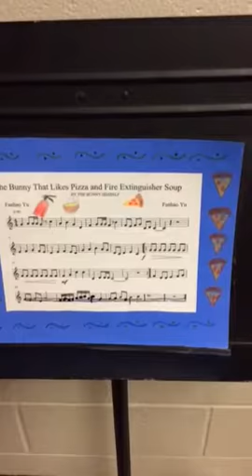The Bunny that likes Pizza and Fire Extinguisher Soup- Bunny Faanhao's trumpet song